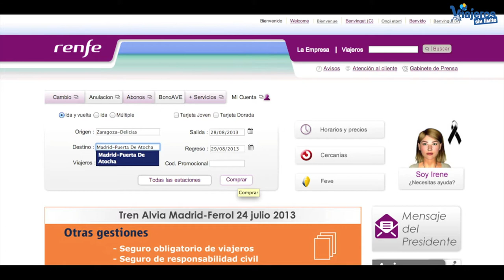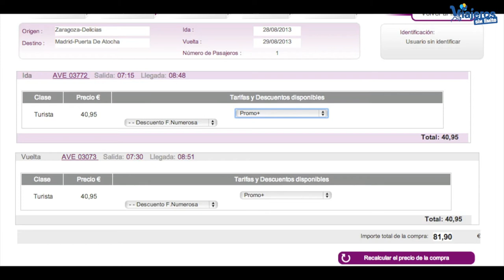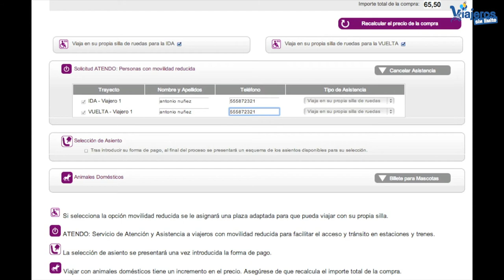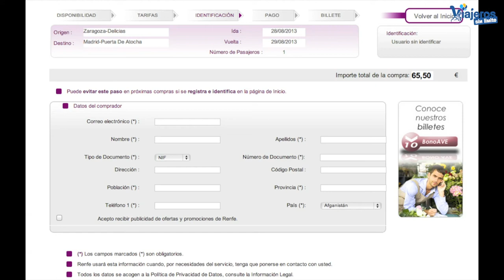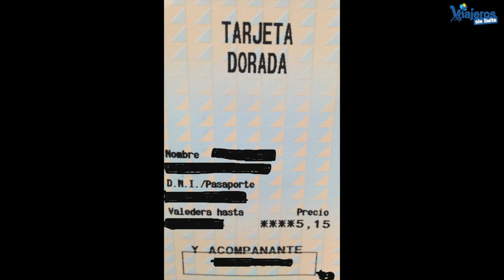Cómo comprar el billete de RENFE con silla de ruedas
Os cuento como comprar los billetes de tren a través de la página web de RENFe y reservar la plaza especial para viajar sentados en nuestra silla de ruedas.